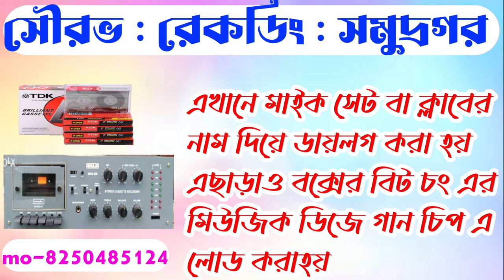লেডিস ডায়লগ মিক্স ডিজে সং 👉bachalo bachalo dj roni debipur //সৌরভ রেকর্ডিং সমুদ্রগর মিক্স ডায়লগ সং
bachalo bachalo
bachalo bachalo dj song

dialouge mix dj song
ledis dialouge mix dj song
sourav recoding dialogue dj song
sourav recoding somudrogarh

dj roni
dj roni debipur
dj roni monster bess